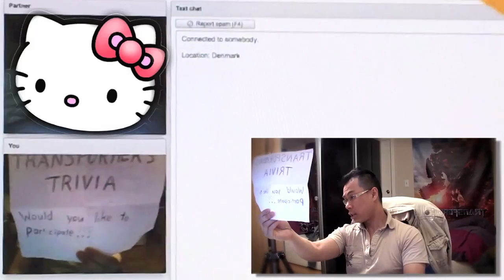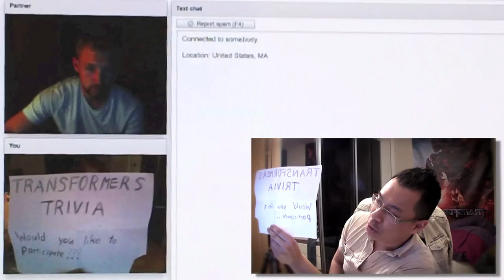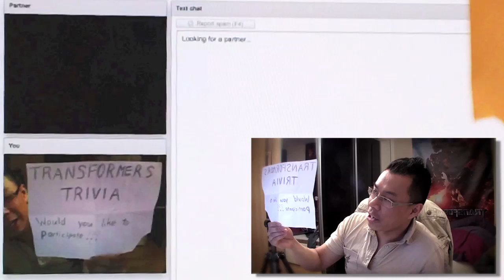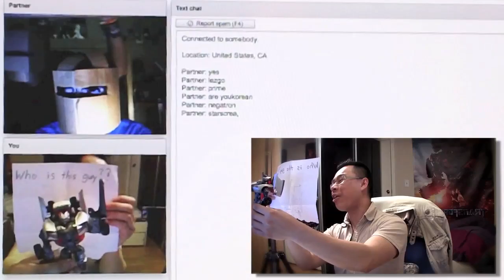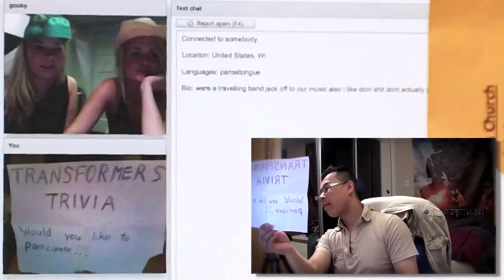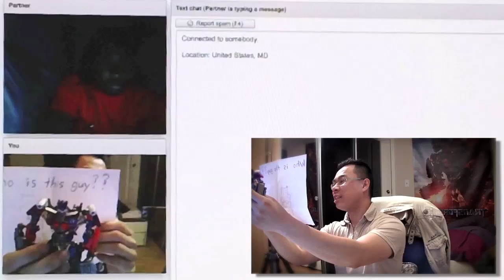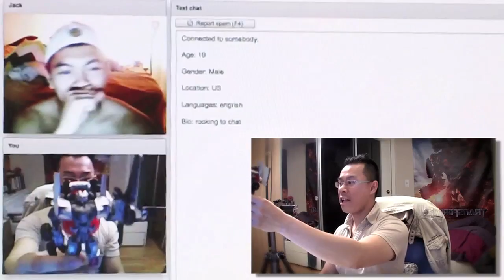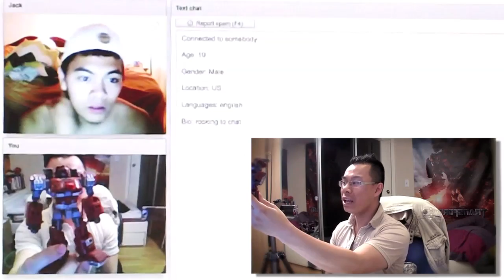Transformers Trivia Chat Roulette Edition